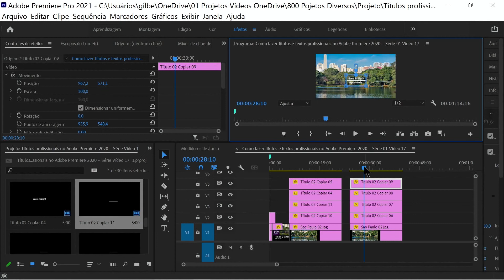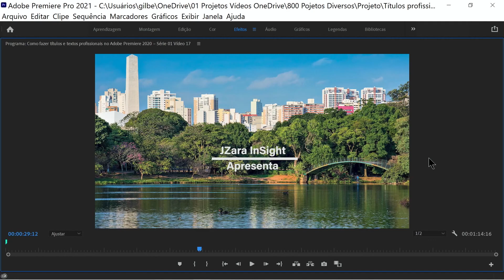How to make professional titles and texts in Adobe Premiere 2021 - Series 02 Video 17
Professional titles in Adobe Premiere 2020 - Video 17

Description:
A stripe appears from the center to the sides, then the title “JZara InSight” and the title “Presents” appear.